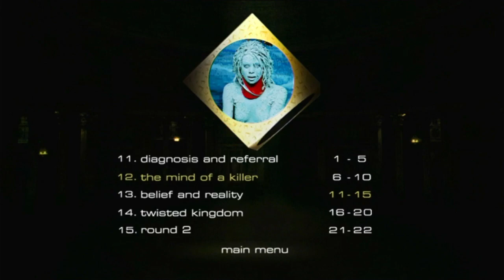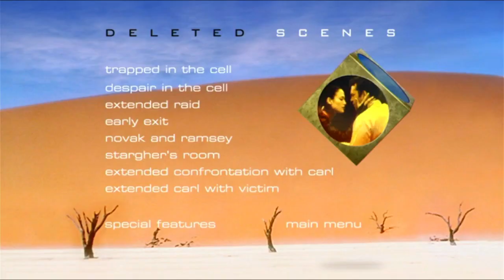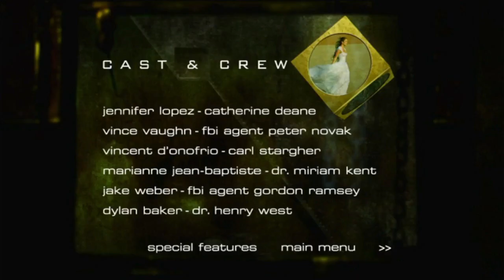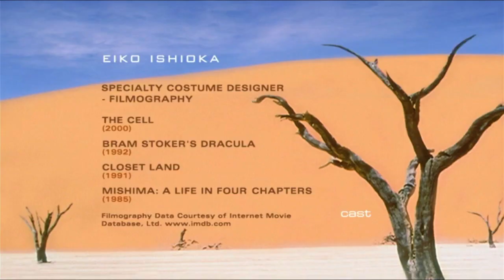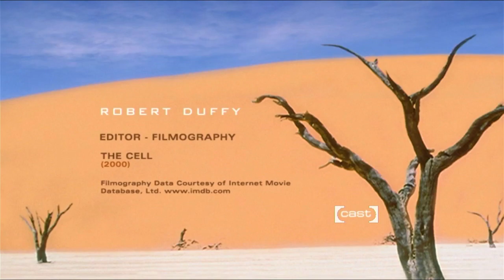The Cell 2000 DVD menu walkthrough